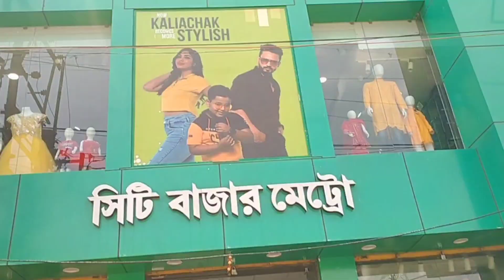मालदा न्यू ब्लॉक पार्ट वन रफीकुल हीरो बड़े बड़े यूट्यूबर से मिले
Malda new block part 1 rafiqul Hero bade bade youtuber se mile